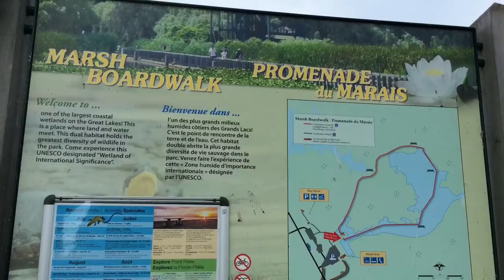Our Trip to Point Pelee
Our Summer Adventure 2016